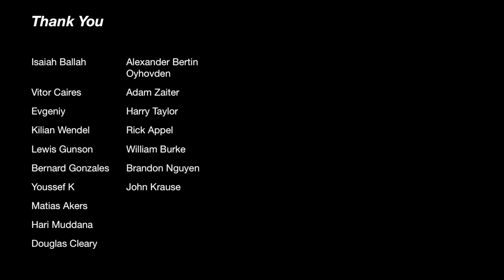Squat everyday Day 890: Definitely onto something here